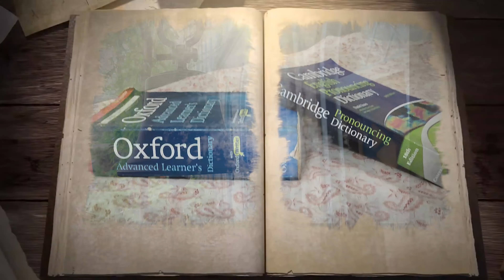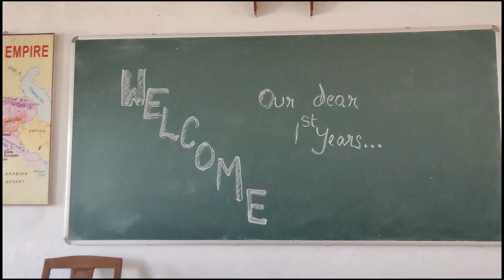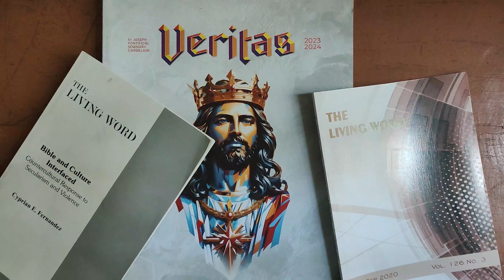Chosen's Chronicles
A Saga of 916 days
Video prepared by the Deacons of St Joseph Pontifical Seminary Carmelgiri, Aluva (2024)